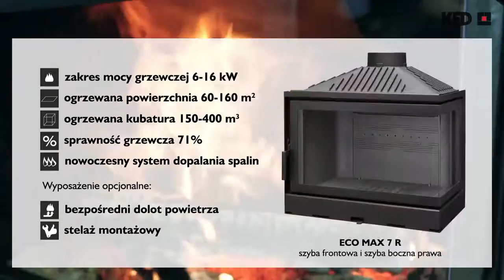KFD ECO MAX 7 L R